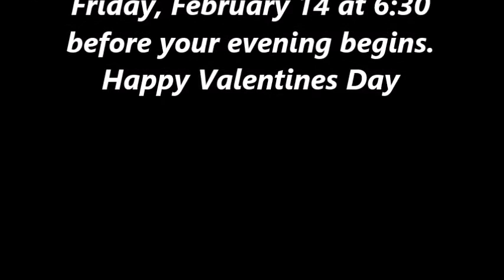Alan Dynin Playing Valentine Music on Grand Piano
Stop by Taylors Music Store and Studios before going out for your "Valentines Date" and listen to some love songs played by Alan Dynin on our Grand Piano.